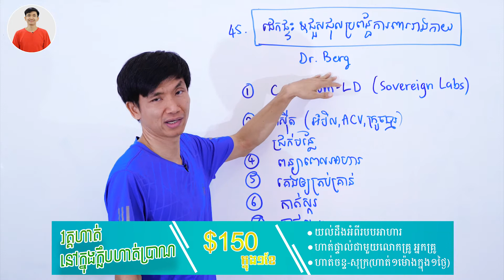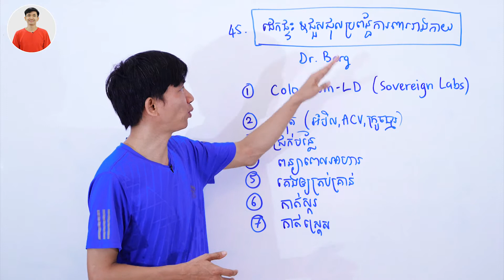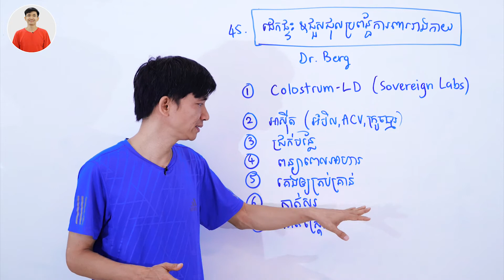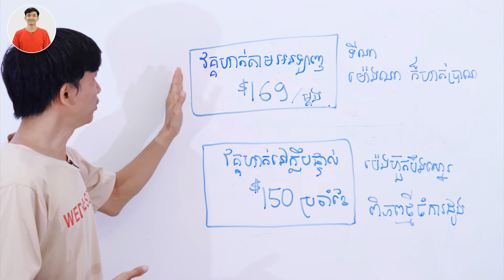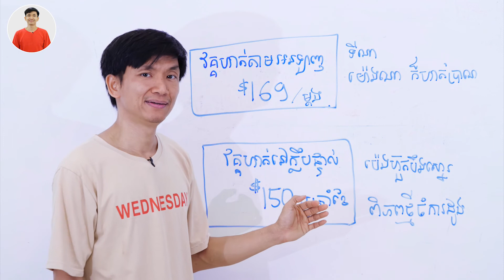[45] ដេកផ្ទះ&ជួសជុលប្រព័ន្ធការពាររាងកាយ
របបអាហារត្រឹមត្រូវ នាំសុខភាពល្អ។
ហាត់ប្រាណគ្រប់គ្រាន់ នាំឲ្យកាយមាំមួន។
ពេលយើងសុខភាព យើងនឹងស្រកខ្លាញ់ (គីឡូ)។